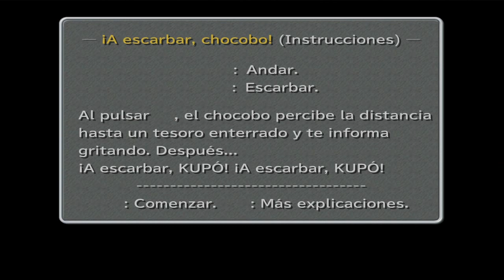Guia Final fantasy IX (Steam PC) Capitulo 12 | Bosque de chocobos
Chocofragmentos encontrados: 1 [1/6]

Chocografias encontradas

Entre montañas
Tierra salvaje
Playa tranquila
Playa arida
Tierra gelida
Vado isleño
Pequeña playa

Chocografias desenterradas

Orilla del rio [30:20] Contiene: Elixir x 2, Ultrapocion x 3, Eter x 4, Botas de titan x 2
Entre montañas [34:30] Contiene: Pocion x 5, Ultrapocion x 5, Tienda de lona x 2, Capa de algodon x 2